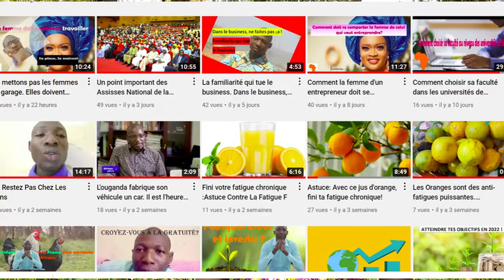Il Faut Arrêter D'avoir Pitié Des Gens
La pitié ne doit pas détruire l'autre. Ici nous partageons les idées pour créer et investir. Contribuer à la prise de conscience de la jeunesse malienne vers l’esprit entrepreneuriale.